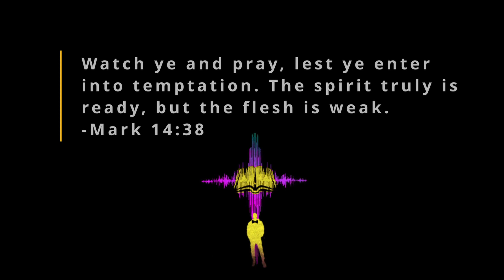LET US PRAY: NOT TO ENTER INTO TEMPTATION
And the Lord said, Simon, Simon, behold, Satan hath desired to have you, that he may sift you as wheat: But I have prayed for thee, that thy faith fail not: and when thou art converted, strengthen thy brethren.
-Luke 22:31-32

-GOD GETS ALL THE GLORY!